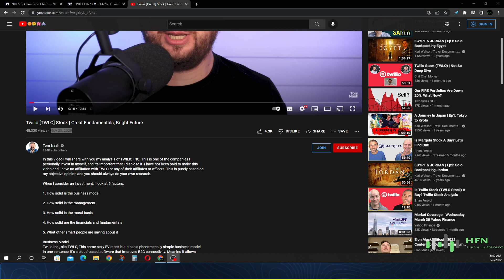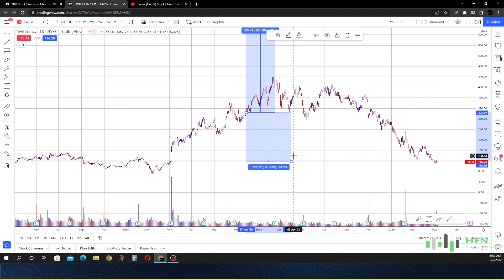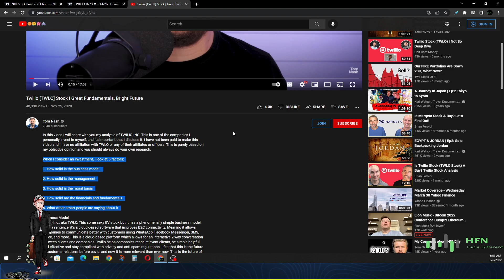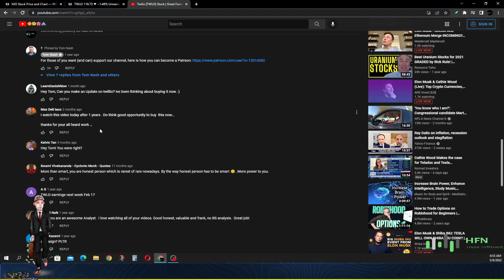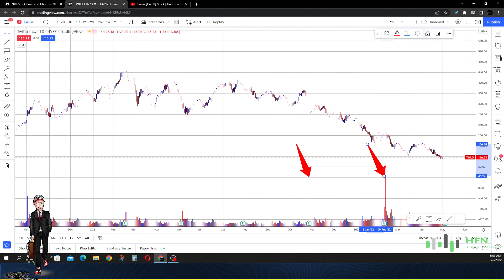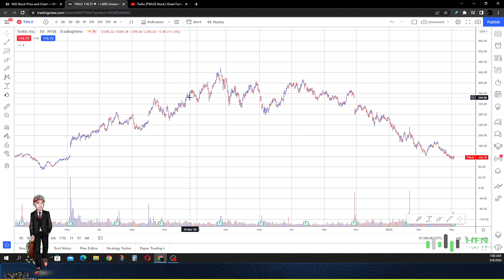Tom Nash Twilio Stock Fundamental Analysis Exposed!!! TWLO Stock Exposed